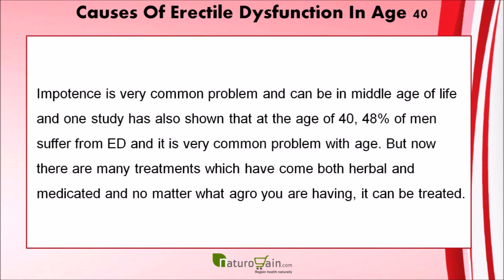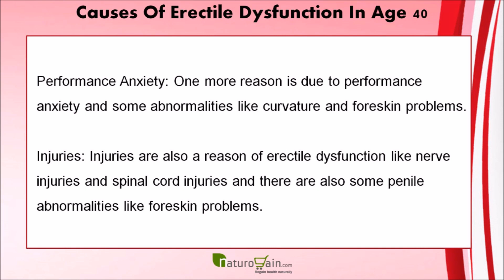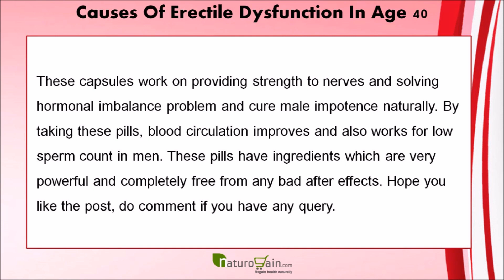Treat Erectile Dysfunction at Age 40 with [Best] Herbal ED Pills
How to Treat Erectile Dysfunction at Age 40?

Find the best natural ways to treat erectile dysfunction at age 40

In this video we have discussed why a man stop getting hard in age 40 and the best herbal ED pills to solve this problem naturally.

Ayurveda herbs are effective in addressing the root cause of these problems and help males in improving health, stamina and energy level.

4T Plus Capsules are natural plant-based preparations that are capable of solving male health problems.